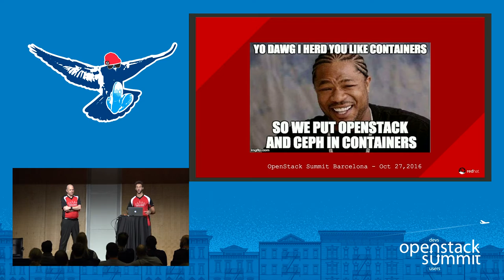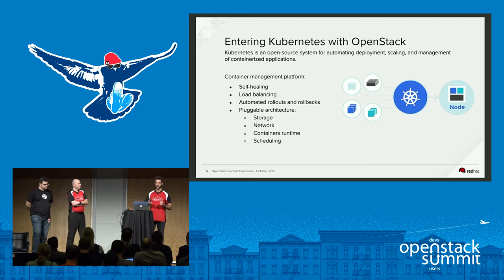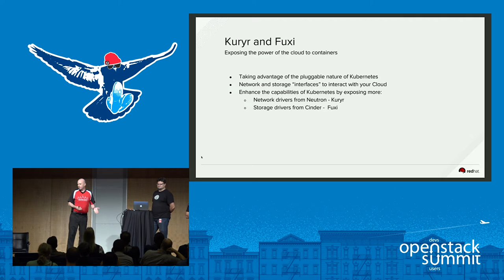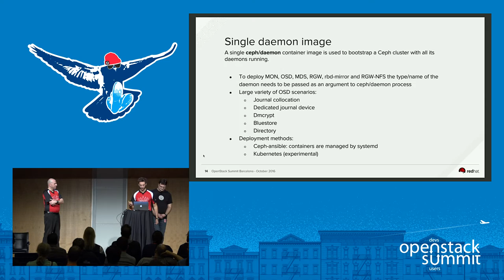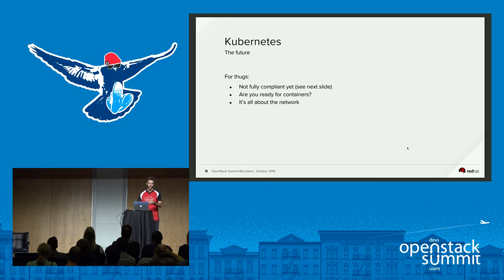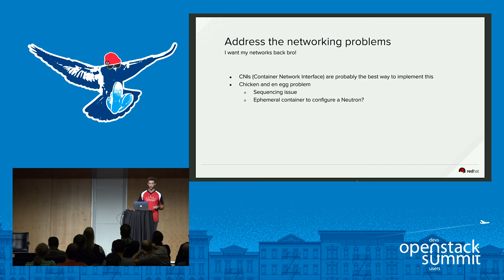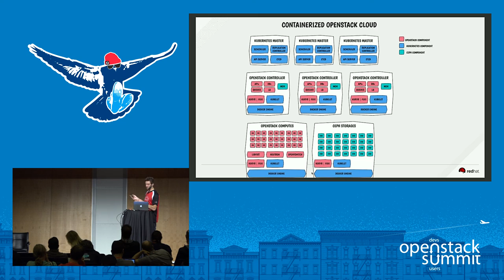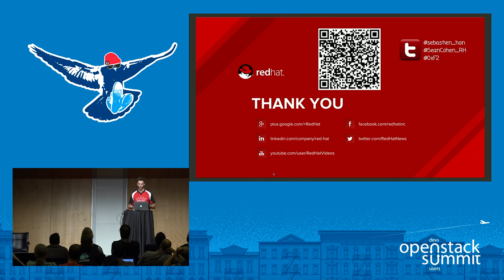Yo Dawg I Herd You Like Containers, So We Put OpenStack and Ceph in Containers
In this session, you'll learn how OpenStack is evolving to integrate with the Linux, Docker, Kubernetes stack to provide the ideal infrastructure platform for modern containerized applications. You'll learn how you can modernize application delivery using container infrastructure while seamlessly using the authentication, network, and storage services provided by the underlying OpenStack cloud. We'll also discuss the ways that the Linux, Docker, Kubernetes stack is improving the deployment and m